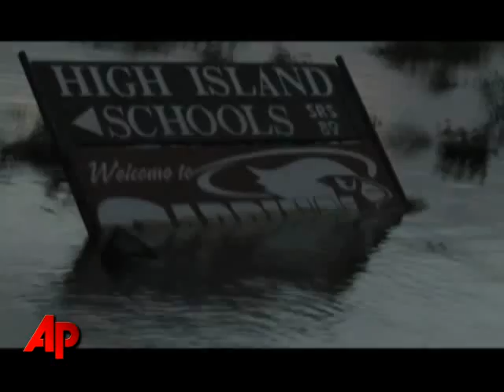Video Essay: Ike Wipes Out Bolivar Peninsula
The Associated Press toured the resort barrier island of Bolivar Peninsula, just east of Galveston. The region was leveled by Hurricane Ike. (Sept. 16)